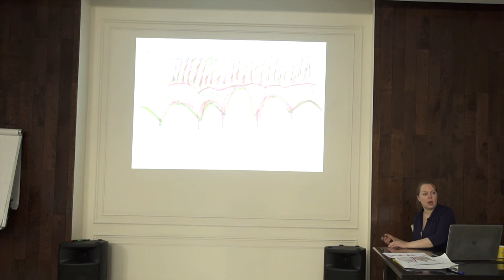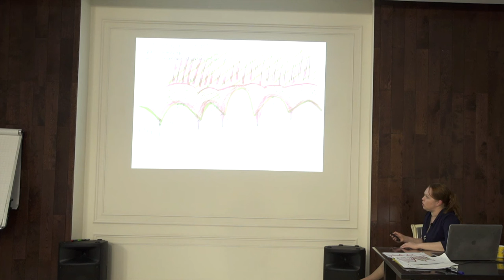Лечение рецессии десны Часть 16. Ростов-на-Дону 2020 год